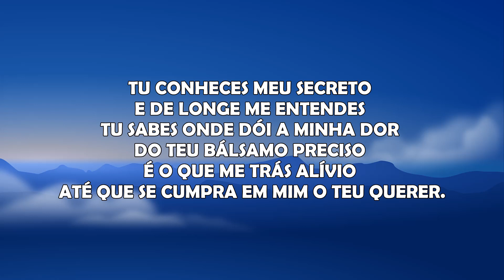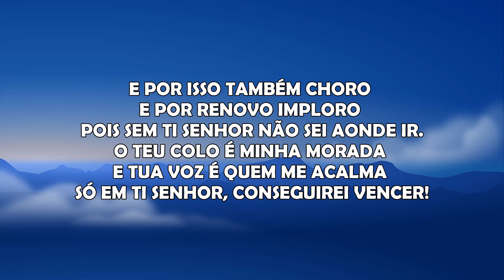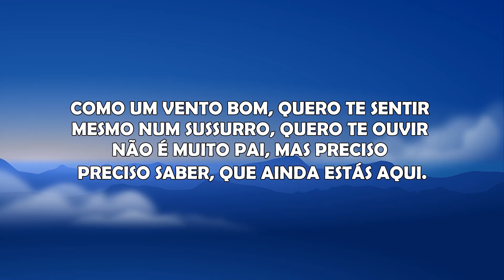Ainda Estás Aqui - Playback - Canção e Louvor